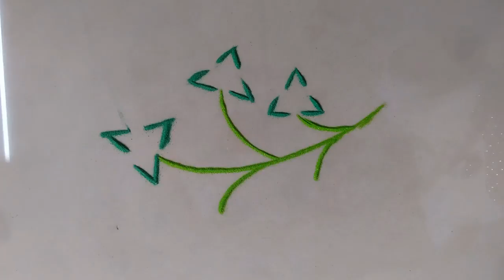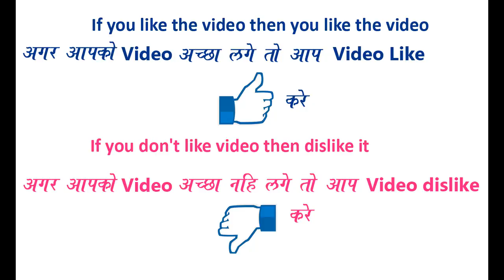How to make very easy new style rangoli design for everyday || Daily Rangoli || डेली रंगोली